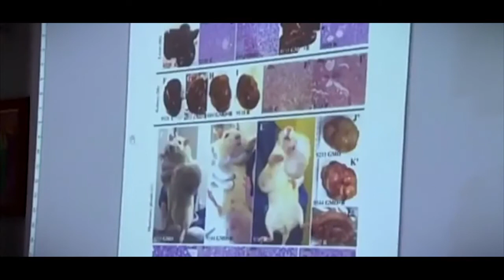ДАҲШАТ!!! ТУХМУ ГУШТ ВА КАПУСТИ СУНЪИ (пластмаси) мехурдем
Бубин! 10 дақиқаи ҳаётат умри туро наҷот медиҳад.